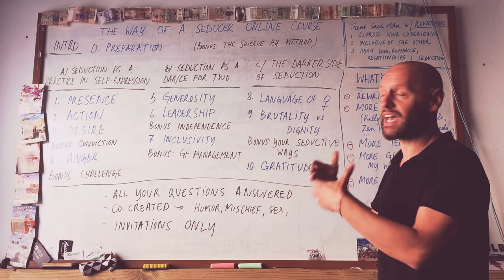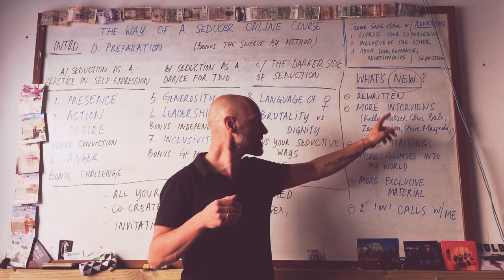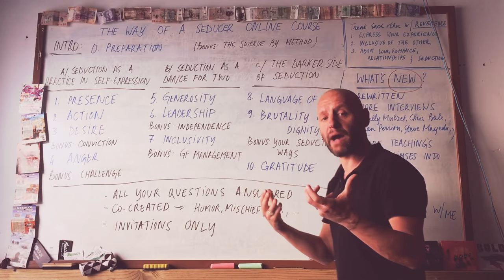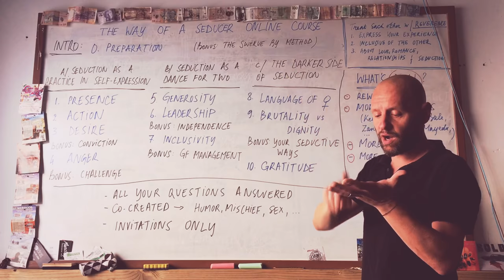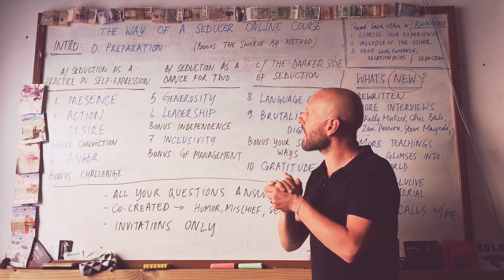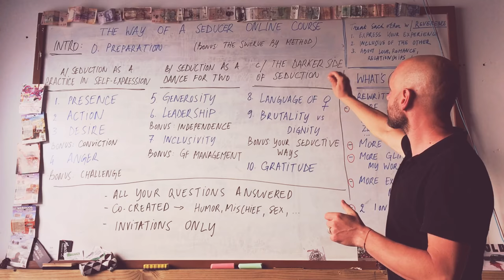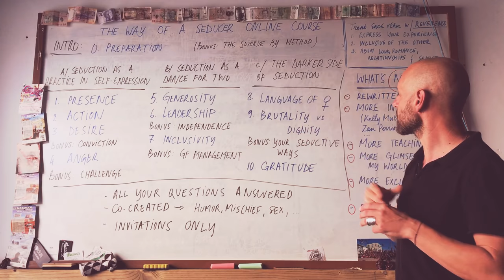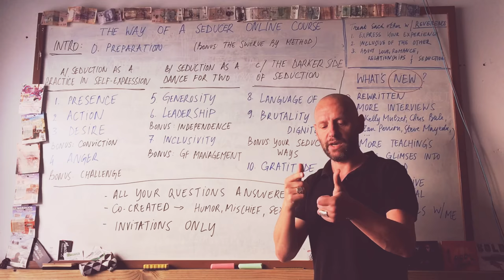11 Traits of a Successful Seducer (Sneak peek into the Way of A Seducer ONLINE Course)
Next Classes :

November 2018
April 2019
July 2019